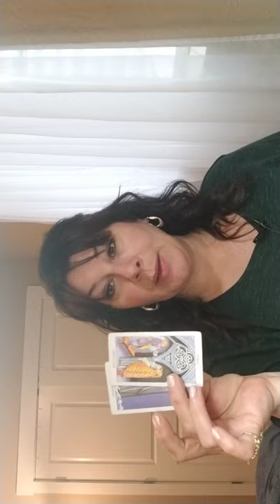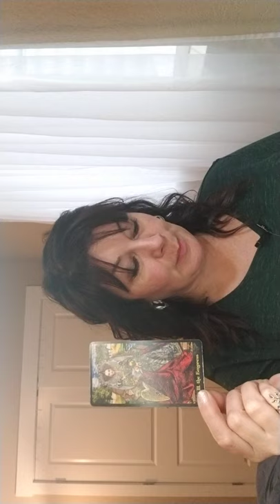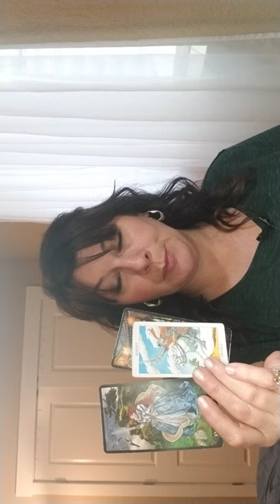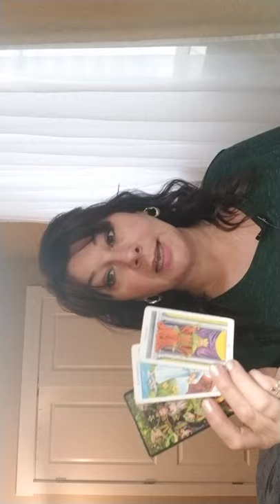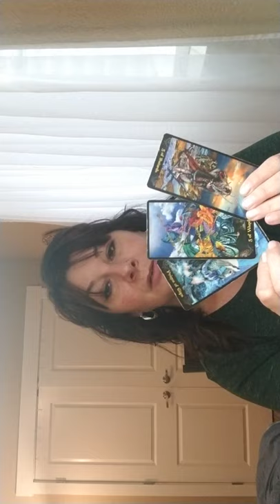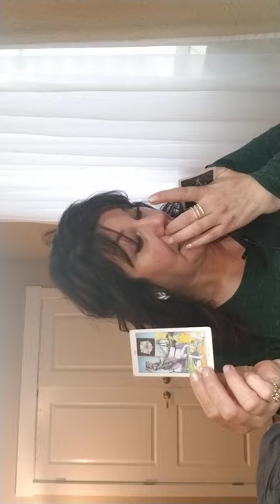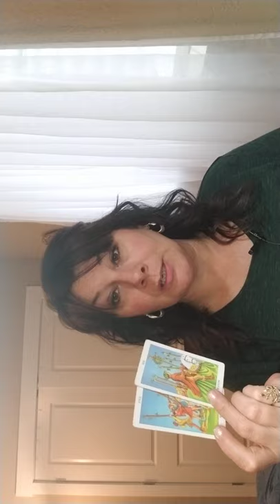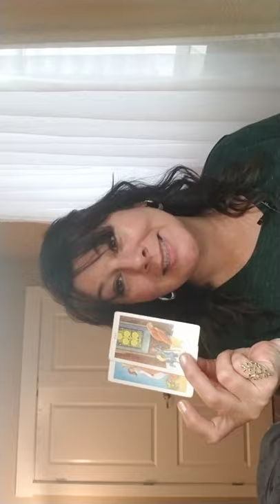AQUARIUS - FROM ATTITUDE TO GRATITUDE